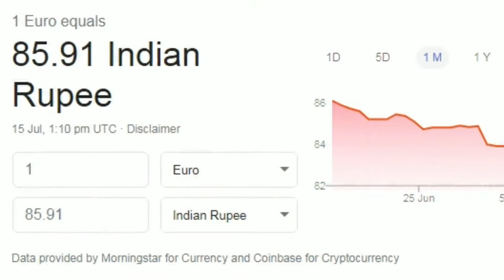स्पेन देश के अजीबोगरीब रोचक तथ्य | All About Spain Facts In Hindi | Spain Facts And Culture In Hindi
❤   Today, We will tell you some fun and interesting facts about spain in hindi. Area of spain is 505,990 km². Spian is the second largest country in Europe. Spian population is 70 million and the capital of spain is madrit. Spain currency is Euro. La Tomatina is the famous a festival is celebrated in spain.  43 percent of the olive oil in the world is make by spain. spain main source of  income comes from tourism. Spian was the first country in europe to ban smoking in public place. lasted There were about 500000 people killed in spain civil war. Is Spain a poor country?...No, spain is not a poor country but 24% people are unemployed in spain. The rio tinto river of spain is the most polluted river in Europe. gay marriage is legal in spain. What is Spain famous for?...Spain is the world's fourth largest tourist place.

❤ Gulshan Verma
(Writer, Editor & Voice)